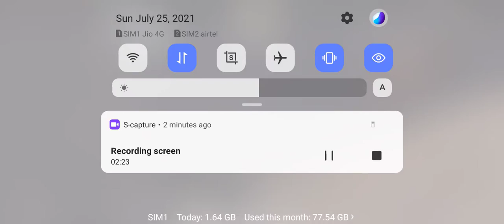M416 + AWM = EASY CHICKEN DINNER!!! | 9 KILLS SOLO